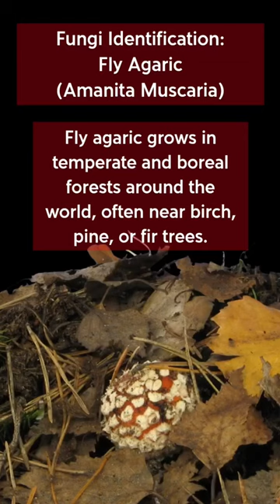Fungi identification - Fly Agaric